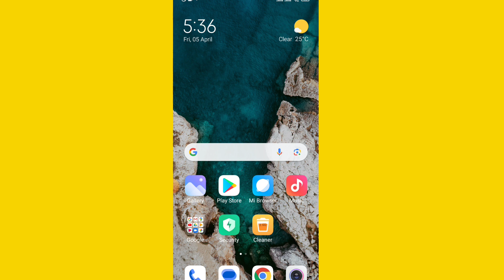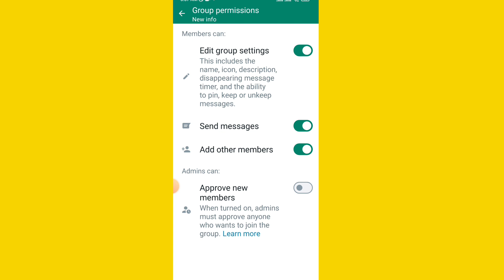How To Creat New Group in Whatsapp | WhatsApp me New Group Kaise Banaye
is Video me Mai Aap Ko Bataya Hu Ki Group Kaise Banaye